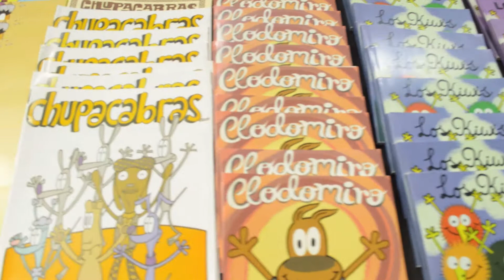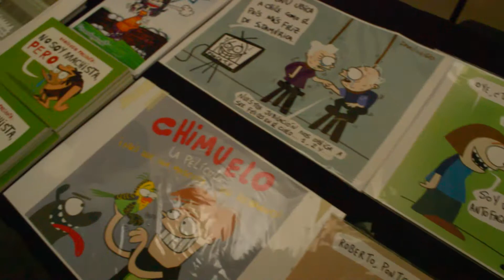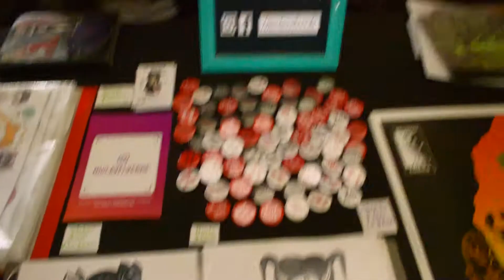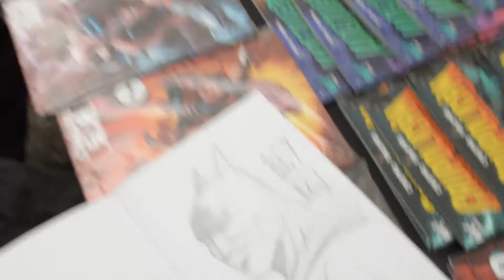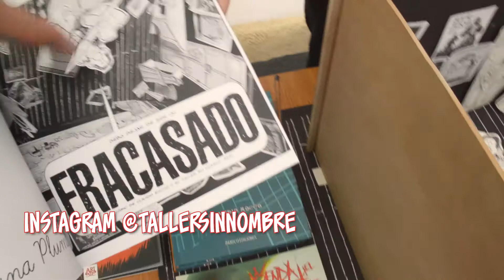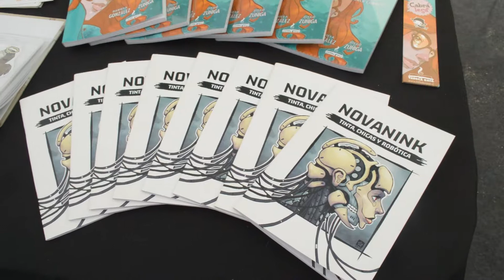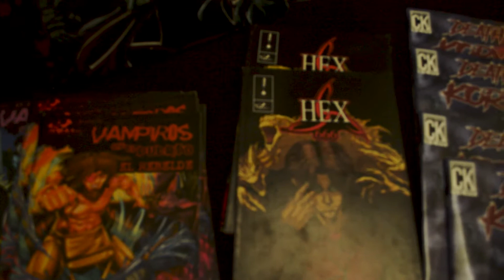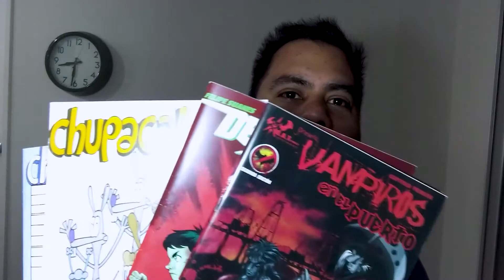Feria internacional del Comic FIC Santiago 2019 | Noonecomics en la FIC!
Video reportaje de la Feria internaciondal de comic FIC 2019 en Santiago
por fin pude terminar el vídeo de este reportaje/entrevistas/recorrido que hice por el evento, comprando algunos cómics , conociendo a los artistas y sus obras.

Me tarde un poco en editarlo por algunos problemas que encontré con el audio y quería colocar más efectos y buenas transiciones, ojala guste.

gracias a (me falto mencionar gente, que no los conseguí en facebook , dejen un comentario si tienen el @ )

Damivago
Neuron Comics
Mi Clavel Verde - Carla Valdovinos
Guido "KID" Salinas
Guardianes del Sur
Ariete Producciones
Novanim
Pezarbóreo Ediciones
BAT pro